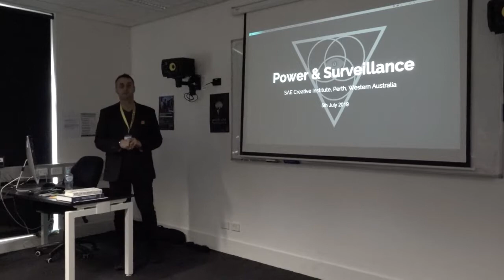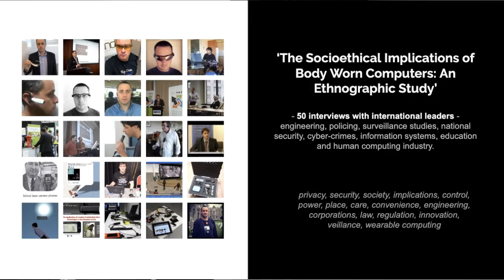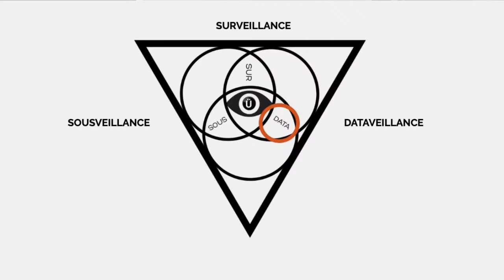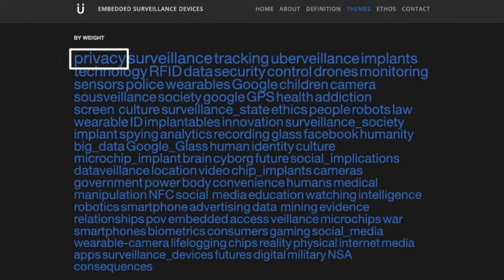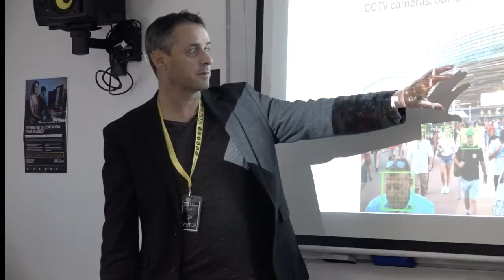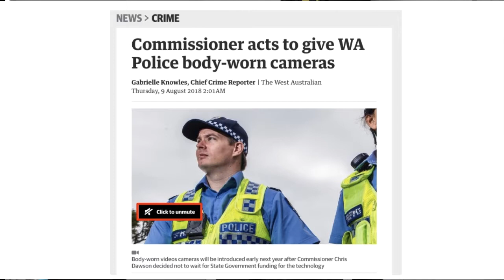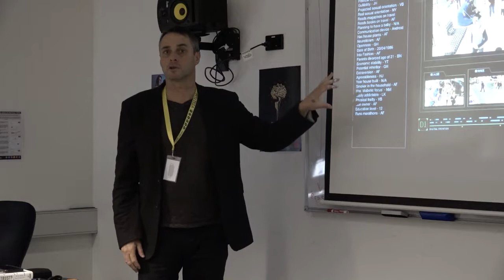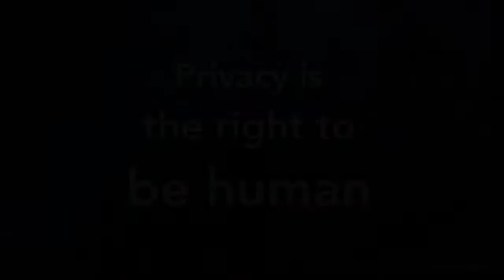Power And Surveillance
Presentation by Dr. Aleander Hayes on the 5th July 2019 at SAE Institute in Perth, Western Australia by Alexander Hayes.